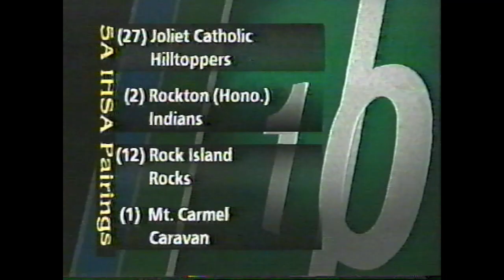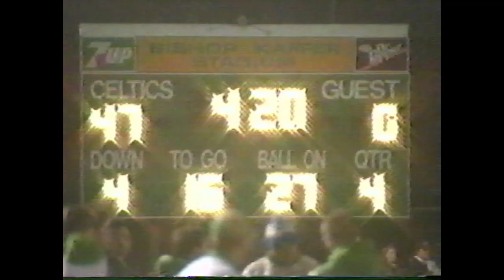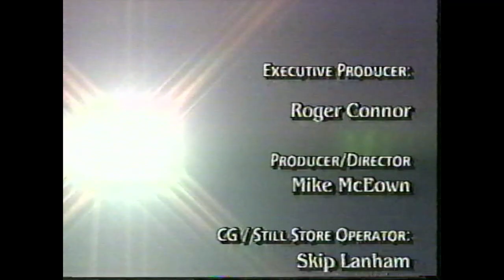Minooka Indians vs Providence Catholic Celtics -1996 IHSA 4A Semifinals (4th Qt)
4th Quarter of the 1996 4A Sem finals between Providence Catholic and Minooka